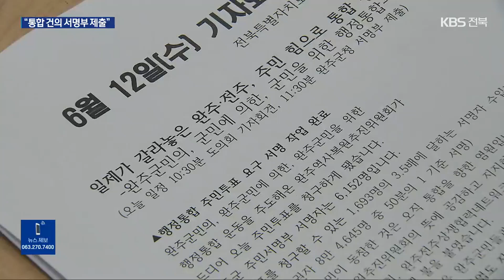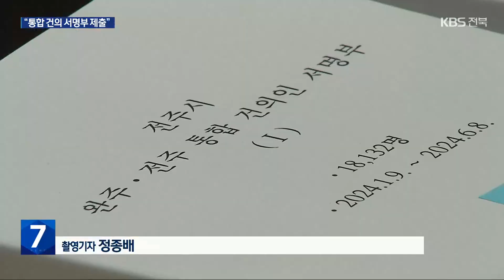완주-전주 통합 건의 서명부 제출…향후 절차는? / KBS 2024.06.12.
[앵커]

 완주-전주 통합을 추진하는 시민단체들이, 완주군에 통합에 찬성하는 주민 서명부를  제출했습니다.

 주민투표 여부 등 통합 결정에 필요한 행정 절차가 시작된 건데요.

 앞으로 진행될 절차를 유진휘 기자가 짚어봤습니다.

 [리포트]

 시민단체들이 완주-전주 통합 건의 서명부를  완주군에 전달합니다.

 이 단체들은 지역 발전을 위해 시군 통합이 꼭 필요하고, 앞으로는 정치권과 전북자치도 등이 앞장서야 한다고 주장합니다.

 [나유인/완주역사복원추진위원회 공동위원장 : "저희들의 욕망이 아니라 후손을 위해서, 일자리를 찾아서 경기·서울로 떠나는 다른 지역으로 떠나는 청년층을 위해서라도, 인구 감소를 줄이기 위해서라도…."]

 이번 서명에 참여한 주민은  모두 6천백여 명.

 통합 건의 절차를 밟을 수 있는 기준인 완주군민 유권자, 50분의 1을 넘겼습니다.

 앞으로 20여 일 동안 이의 신청 접수와 무효 서명 확인 등의 절차를 거쳐, 이상이 없으면  대통령실 직속 지방시대위원회의 타당성 검토와  행정안전부의  주민투표 같은  통합 결정 방식이 확정됩니다.

 [임동빈/완주군 행정지원과장 : "(통합 건의) 서명부가 접수됨에 따라 이의 신청 등을 검토해서 관련 기관의 절차가 이행될 수 있도록 할 계획입니다."]

 2013년 완주군에서 치러진  통합 찬반 주민투표는 제7회 지방선거를  1년 앞둔 시기였습니다.

 직전 사례를 고려하면 늦어도 내년 상반기쯤 완주-전주, 전주-완주 통합 결정 방식이 나올 전망입니다.

 10여 년 만에 다시 행정 절차를 밟게 된 완주-전주 통합 과정이 이번에는 어떻게 진행될지 주목됩니다.